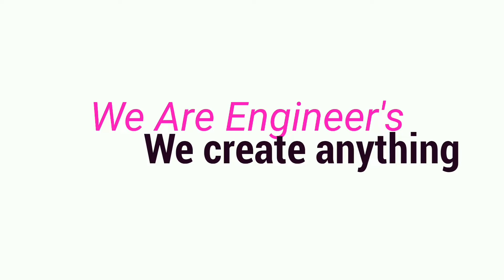गोलगप्पे बनाने का बहुत ही सरल तरीका हिंदी में । Golgappe banane ka tarika Hindi mai